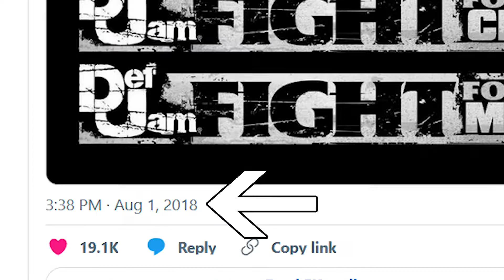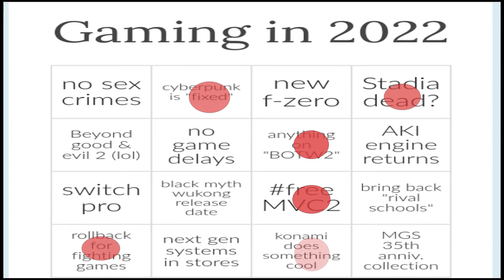Just do it! We'll give ya money! | Backlog Top 5... Remakes I want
Despite all the remakes coming out in the near future, we still have some untapped franchies waiting for a chance.

0:00 - intro
0:32 - #5
1:45 - #4
2:35 - #3
4:01 - #2
5:13 - #1